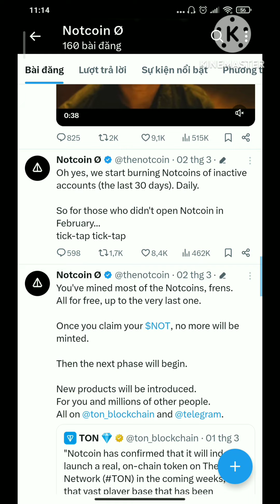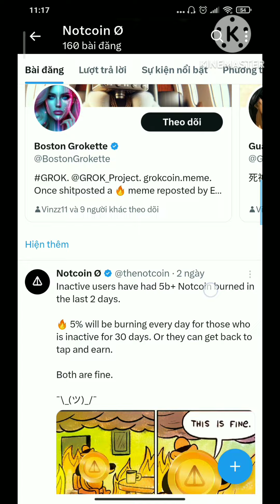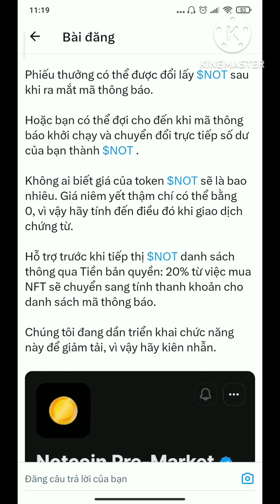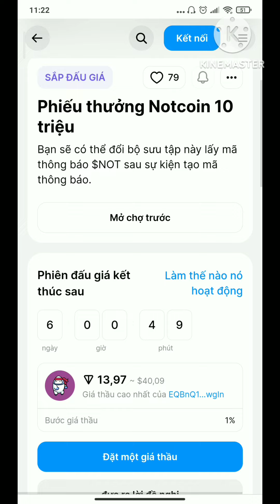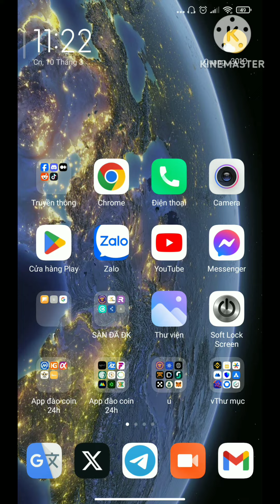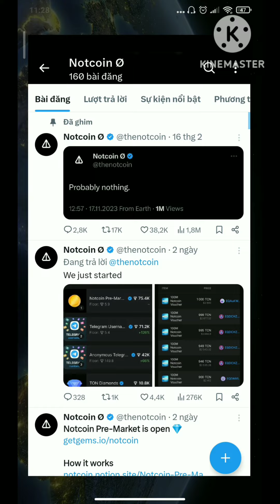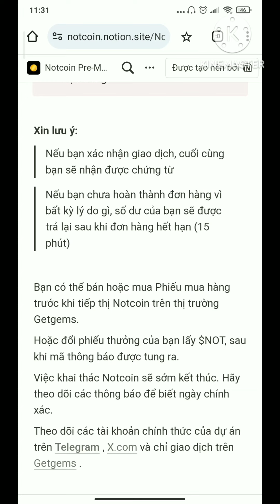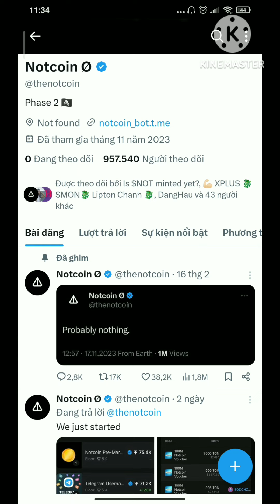Tin nóng NOTCOIN- Đốt Not, mở chợ đấu giá, mint NFT, sắp ra mắt token NOT, được nhiều sàn săn đón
Link tham gia notcoin, click vào link bấm nút star để bắt đầu

- Mã giới thiệu: LUC89K4I
*Top các sàn uy tín hiện nay:
1. Sàn Binance - Link đăng ký
2. Sàn Mexc - Link đăng ký
- Mã giới thiệu: mexc-1DwRL
3. Sàn Bybit - Link đăng ký
- Mã giới thiệu: 46550
4. Sàn ONUS- Link đăng ký
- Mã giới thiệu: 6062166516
5. Sàn XT.COM - Link đăng ký
- Mã giới thiệu: JSN1VVAOO6
Tag google
Tag youtube: notcoin; ron block chain;